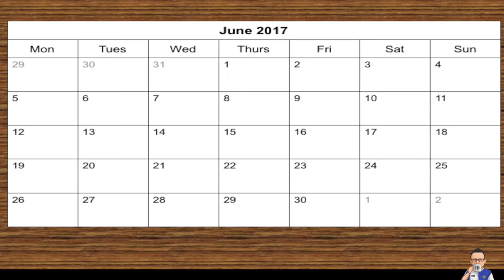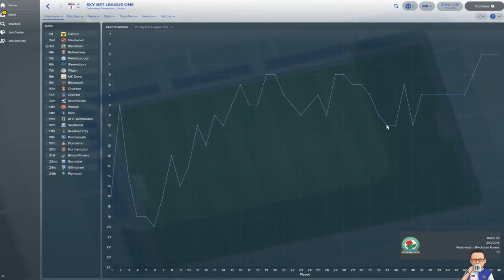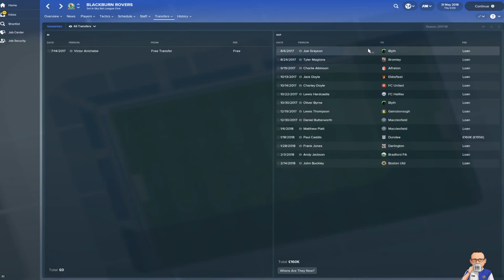Steve Kean and Blackburn Rovers 2017-18 ** Football Manager 2018 Experiment **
56% |||. 28.4K/50K

Stevie Wotsa

. 28% 7/25

I decided to recreate the season however with a different manager in charge. one from Blackburn Rovers past to see if they could match or even better eclipse the tally of points achieved by Mowbray this season.  In this short series we will revisit each of Blackburn Rovers past football managers from the Premier League era to see what they can achieve with the Blackburn Rovers squad of 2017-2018. In this video we bring back Steve Kean.